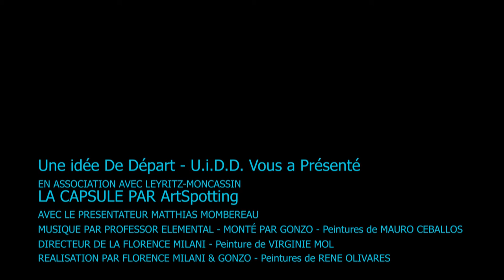La Capsule #4 par ArtSpotting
Nous vous proposons une petite vidéo de découverte culturelle dans le Lot-et-Garonne et Ailleurs.

La Capsule #4 par Artspotting est là !

C'est un programme de Une idée De Départ - UiDD

Présenté par Matthias Mombereau
Réalisé par Florence Milani et GonzO
Dans l'épisode, on vous parle de :
Agen, Monflanquin, Toulouse, Paris et Insta

Agen
Exposition des Rêves et des Hommes - Jacques Lantourne et J-Louis Tartas Au centre culturel André-Malraux d'Agen
Du 14 oct. 2021- au 14 janv. 2022

Monflanquin
 Keen Souhlal, Le chant des cailloux
Exposition Art Contemporain
du 8 Novembre au 6 Décembre 2021
Entrée libre

Ouverture du mercredi au vendredi de 14h à 17h
Ouvertures exceptionnelles pour la fête de la Sainte André les samedi 4 et dimanche 5 décembre de 10h à 12h et 13h30 à 18h

Toulouse :
Dimanche 12 décembre 2021 - Trophée Masters International 🌍
A La Halle Aux Grains à Toulouse - Organisé chaque année par le CACDU, le Trophée Master se classe parmi les meilleures compétitions internationales de danse Hip Hop.

Les participants des catégories :
➖Crew vs Crew,
➖1 vs 1 B-Girl,
➖1 vs 1 B-Boy,
➖1 vs 1 Kids.

Les meilleures équipes et danseurs du moment ont été rigoureusement sélectionnées pour vous offrir un spectacle, entrecoupées de surprises et de shows animés par l’élite planétaire de la scène Hip-Hop, le tout dans une ambiance surchauffée par la présence de stars subtilement choisies pour vous faire vibrer !

Paris :
La Société psychédélique française nous parle de L'hôpital Marmottan à Paris qui célèbre ses 50 ans. L'hopital Marmottan c'est 50 années d’accueil, de soins, d’accompagnement de plusieurs dizaines de milliers d’usagers de drogues et autres addicts.

Il se tiendra à cette occasion un colloque (le 3 décembre).
Une exposition (le 4 et 5 décembre) qui aborderont le thème des psychédéliques, avec notamment une immersion en réalité virtuelle dans les visions générées par une prise d’Ayahuasca par un court métrage réalisé par Jan Kounen.

L'art du pliage, de l'origami, des boites, des styles atypiques

Cosette a créer Hemindbird et c'est super beau, le magasin qui est dans un des anciens passage couvert de Paris.
Trouver son magasin est un voyage dans l'ancien Paris et en plus quand vous arrivez devant on se croirait dans un film de créateur atypique, la boutique est très belle !

Face : ArtSpotting2